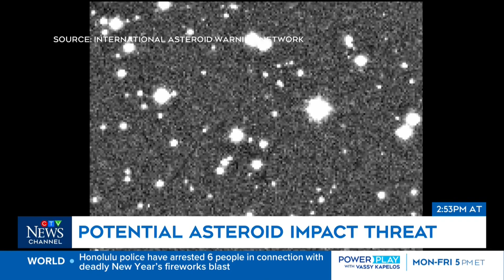NASA says an asteroid has a small chance of hitting Earth in 2032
NASA and the European Space Agency are keeping an eye on a newly discovered, 100-metre asteroid, called 2024 YR4, which has a small chance of hitting earth in 2032.